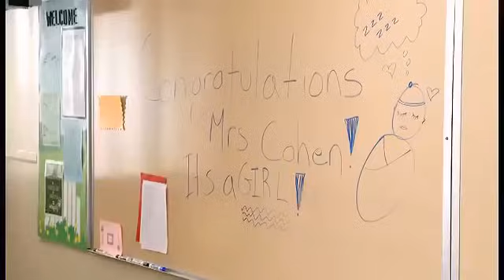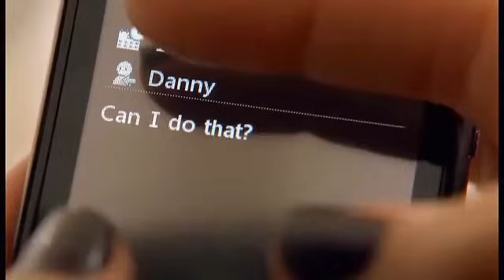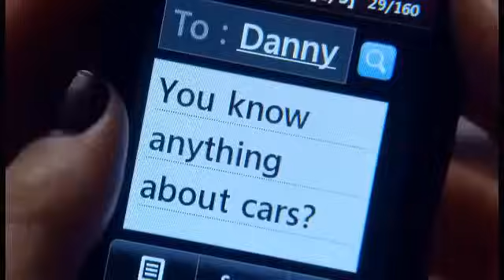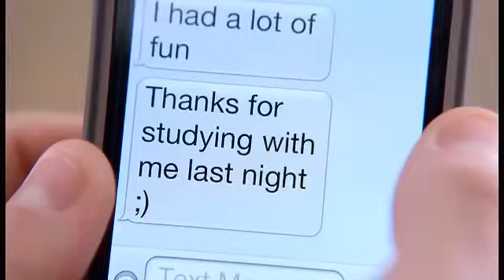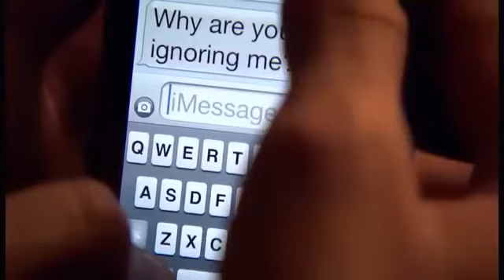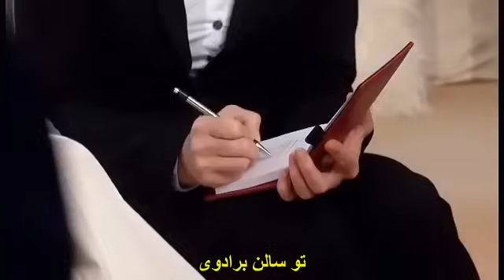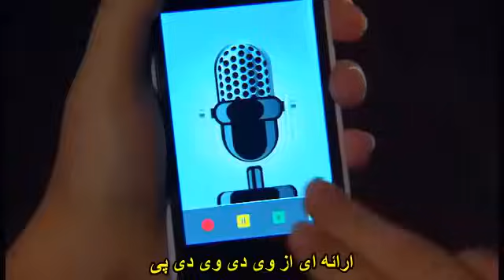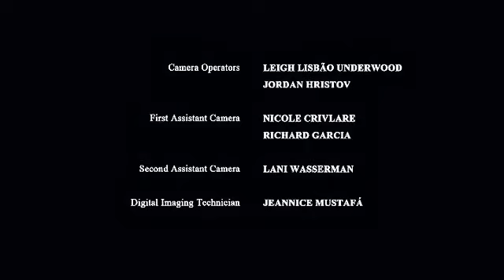بهترین فیلم امریکاریی کیفت باِلا بدون سانسور +25